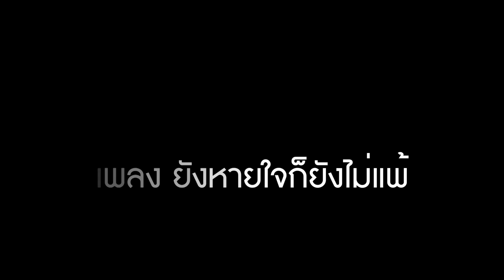ยังหายใจก็ยังไม่แพ้ : ความรู้สึกของ "รัชนก ศรีโลพันธุ์" หลังจากดู MV 【Official Scoop】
ความรู้สึกของ "รัชนก ศรีโลพันธุ์" หลังจากดู MV

ติดตามชม Music Video เพลง ยังหายใจก็ยังไม่แพ้ จาก ตั๊ก วชรกรณ์ ได้ที่นี่

เพลง : ยังหายใจก็ยังไม่แพ้
ศิลปิน : ตั๊ก วชรกรณ์
อัลบั้ม : เจ้าชายท้ายซอย